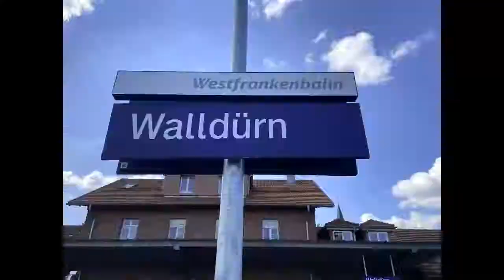ein kurzer Zusammenschnitt von Zugmitfahrten mit Ingo Ruff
DB Regio Netz Westfrankenbahn, Regionalexpress, VT 642, Blechelse